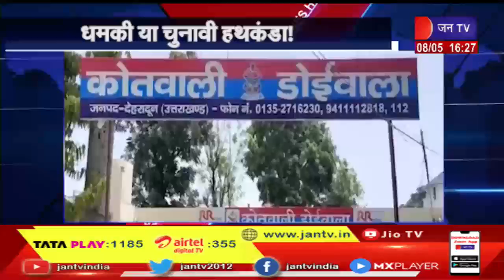Uttarakhand | Uttarakhand News Bulletin 04 :00 PM Dated 08 May 2023 | JAN TV